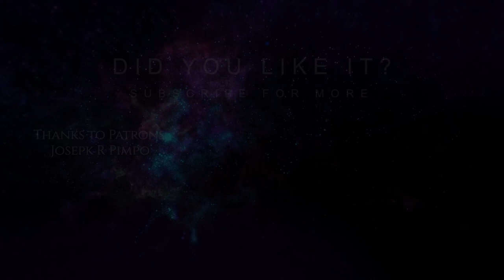Evna – Playing Baldur's Gate 3 Episode 3